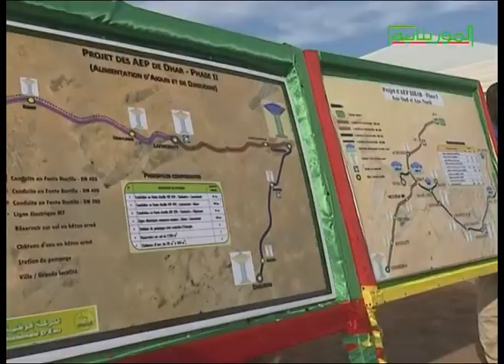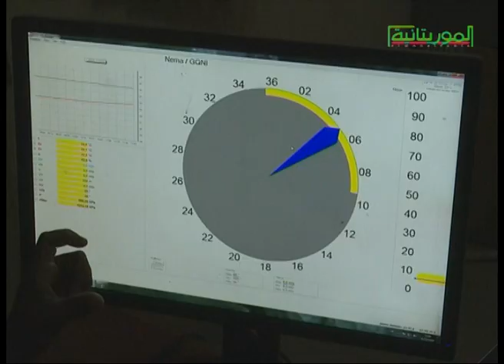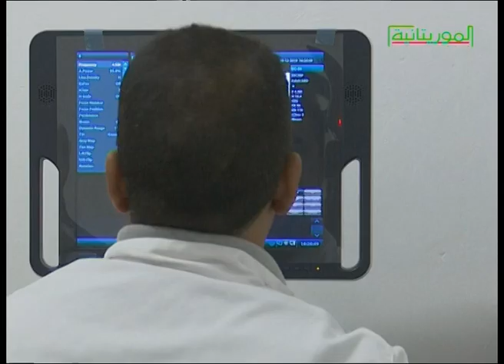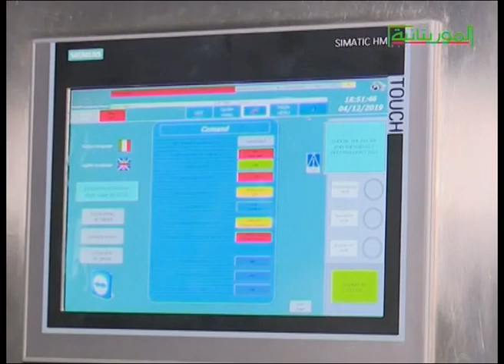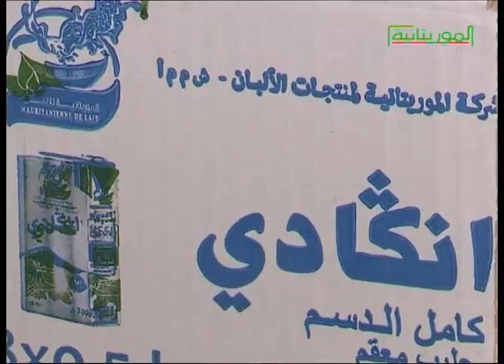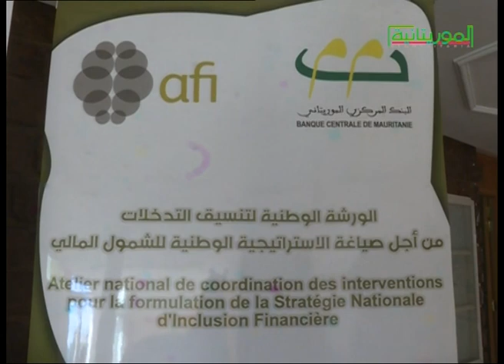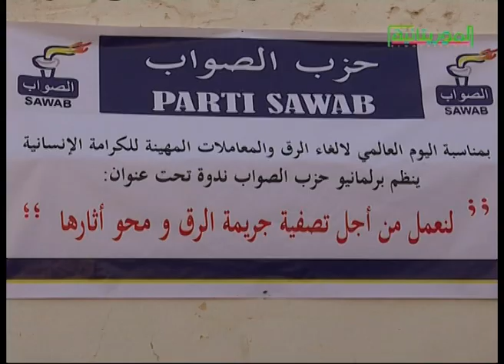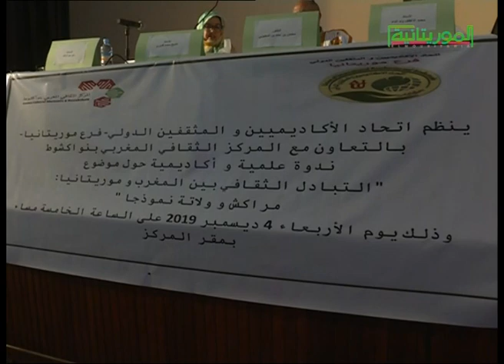النشرة اارئيسية لقناة الموريتانية 05/12/2019